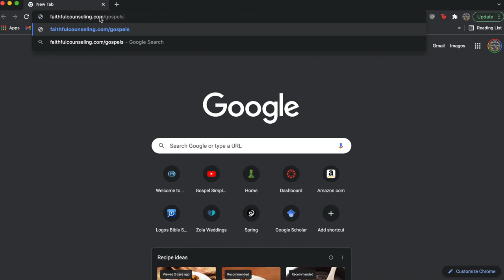Giants, Spiritual Warfare, and Divine Violence: An Orthodox Perspective (w/ Fr. Stephen De Young)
Few topics are as controversial as divine violence in the Old Testament. Scores of books have been written on the topic, but the vast majority have been by Protestant biblical scholars. In this interview, Fr. Stephen De Young shares an Orthodox perspective on Old Testament divine violence, highlighting specifically how spiritual warfare can inform our understanding of divine violence. Furthermore, Fr. Stephen De Young shares his substantial learning on gigantomochy and giants in the Old Testament. If you're curious about who the Nephilim are, how divine violence is justified, or what spiritual warfare is, this video is for you.

We in no way expect you all to get us anything, but the generosity of this community always exceeds my expectations, so if you'd like to support us as we start our life together, you're welcome to look at this list.